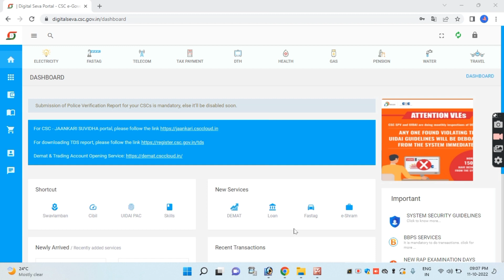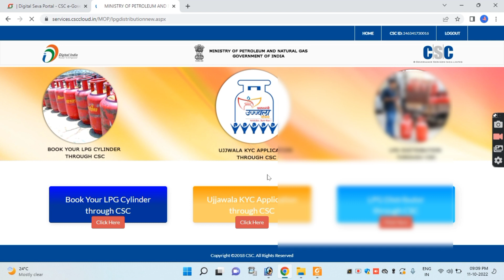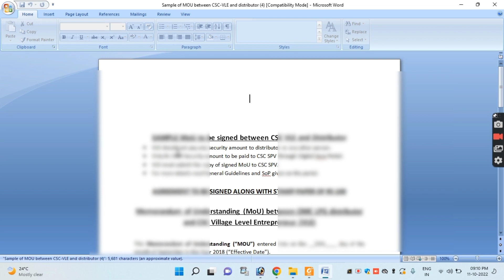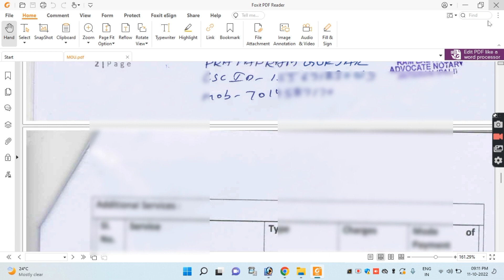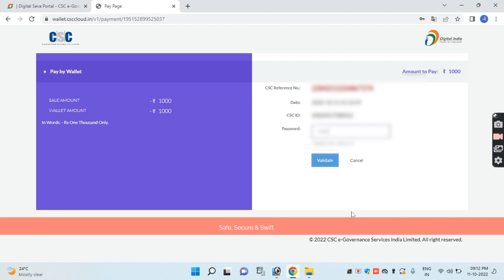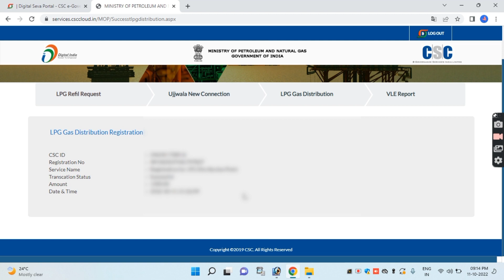Csc Se Gas Distributor Kaise Bane !! CSC Gas Agency Registration !! Csc se gas agency kaise le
Topic :-
CSC Gas Agency Registration
csc Through gas distribution Kaise Le
Csc VLE LPG GAS DISTRIBUTION
VLE LPG GAS Agency Registration
CSC Vle Gas Agency Registration
Vle csc Through Gas Distribution Open
csc Vle ko lpg gas Agency kaise milega
Registration for csc through lpg Gas Agency
Registration for csc through lpg Gas distribution
GAS Agency Kaise Le
GAS DISTRIBUTION kaise khole
lpg Agency Kaise L
lpg DISTRIBUTION
csc lpg gas DISTRIBUTION Agency

WhatsApp- हर समस्या समाधान के लिए  ग्रुप  को‌ ज्वाइन करें

                                                             Pratap Singh